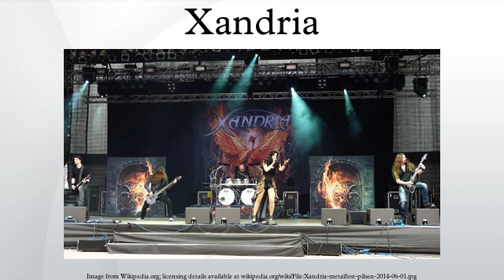Xandria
Xandria is a German symphonic metal band, founded by Marco Heubaum in 1994. The band's music combines elements of symphonic metal with light electronic elements.
After various demos and great success on different MP3 portals, they released their first album in 2003, entitled Kill the Sun, which reached No. 98 on the German music charts. The follow-up album, Ravenheart, stayed on the charts for seven weeks, reaching No. 36. In 2005 they released their third album, India, which reached No. 30 on the German charts. Xandria began recording their fourth album, Salomé – The Seventh Veil, on December 14, 2006. It was released on May 25, 2007 and reached No. 41 on the German charts.